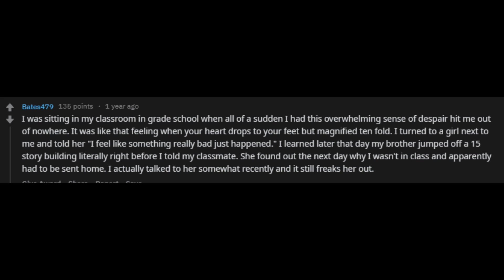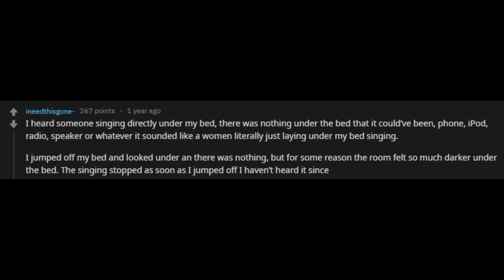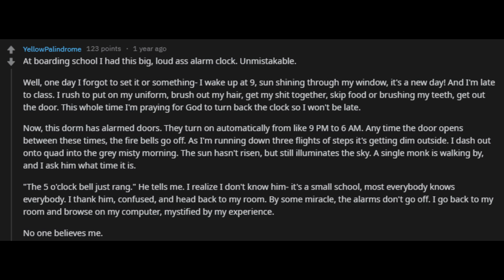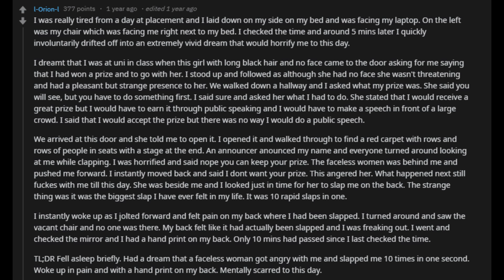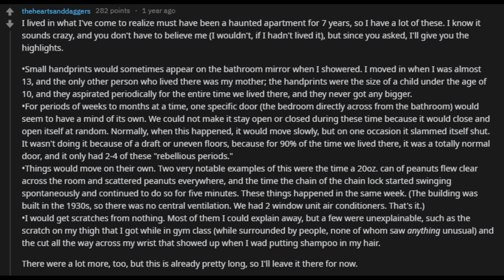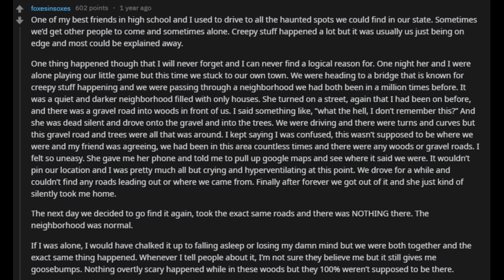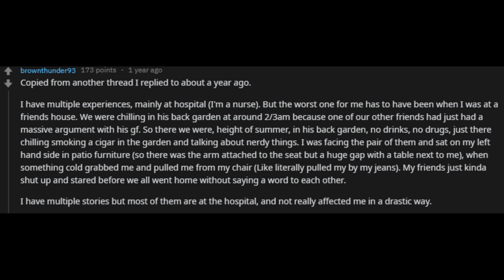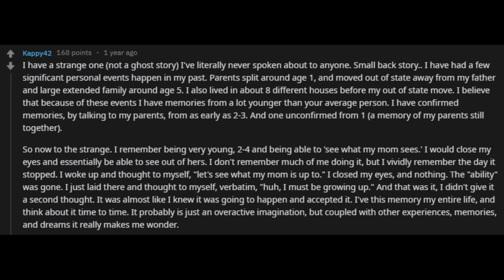AskReddit scary stories SUPERSERIES part 9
This is part 9 of AskReddit's scary events SUPERSERIES. In this series we will see responses to what Reddit users think is their most creepy, scary or weird situation they have been in.

Whether it's creepy stories, scary stories or weird stories, it's all in this superseries. Make sure to watch other parts!

askreddit creepy askreddit scary
creepy stories 2019
scary stories 2019
people share stories updoot creepypasta